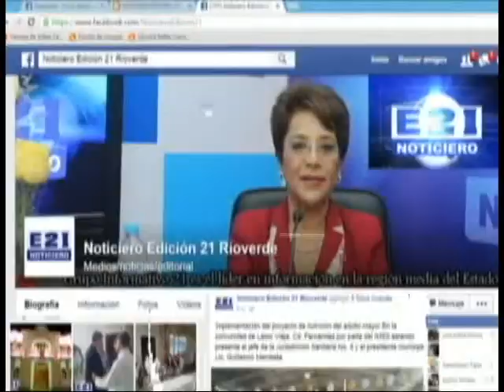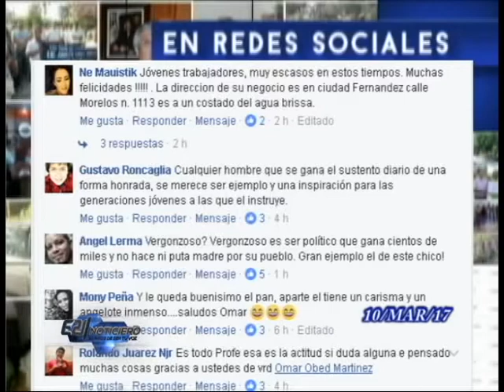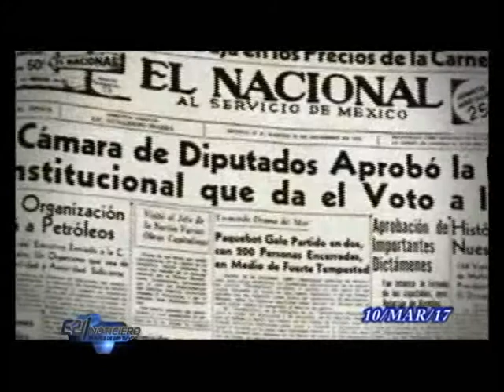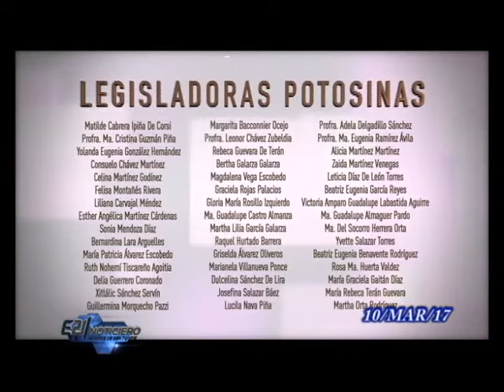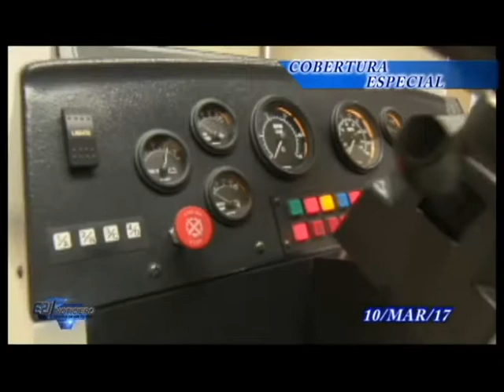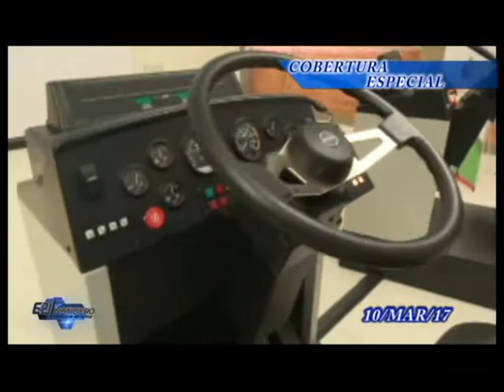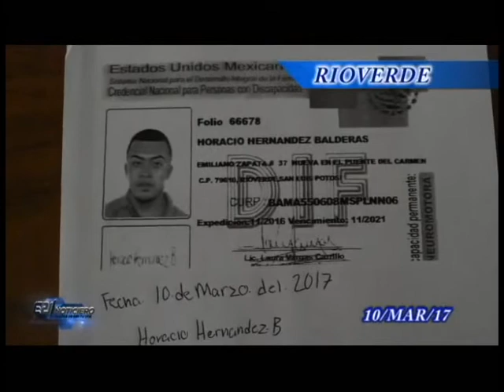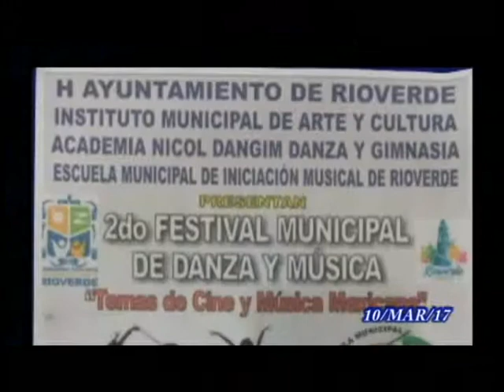NOTICIERO E21 VIERNES 10 MARZO 2017